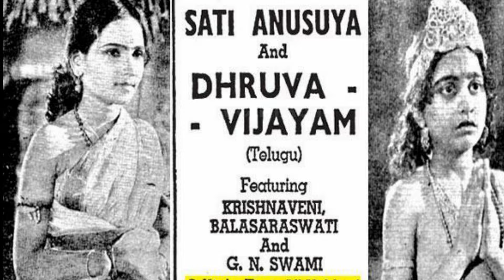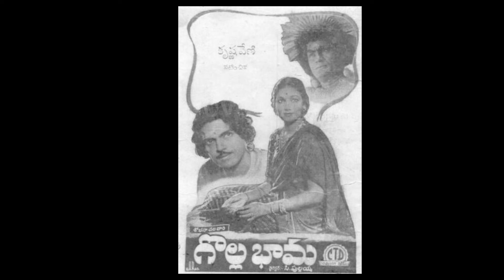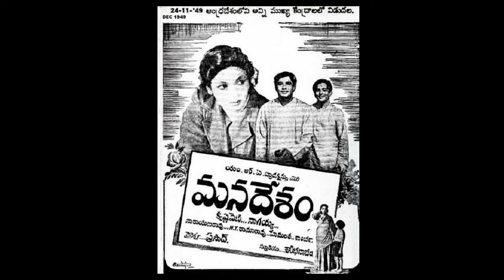Why old actress C Krishnaveni's Legacy Continues to Inspire Generations? uvc masti | sr NTR heroine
I Discovered the FASCINATING Life of Veteran Actress C Krishnaveni | Veteran Actress and producer  C Krishnaveni biography